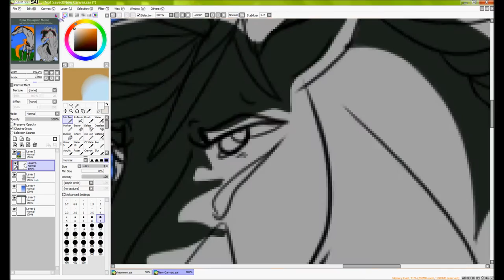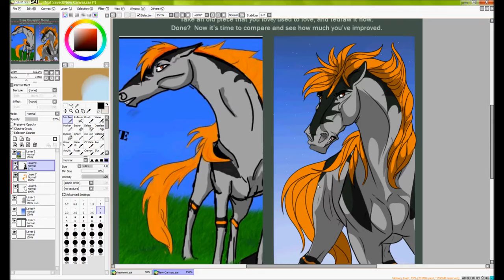Draw This Again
and if anybody asks what it is im gonna scream
theres credits in the video for a reason children